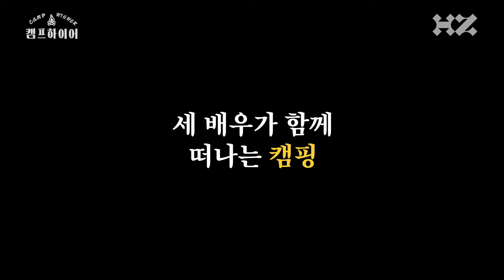하이지음에 예능 천재가 등장했다!🏕️ | 캠프하이어 티저 | 양경원, 오의식, 임철수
24.02.01 THU 20:00
캠프하이어 | EP.1 OPEN